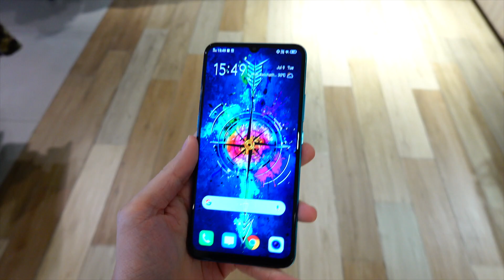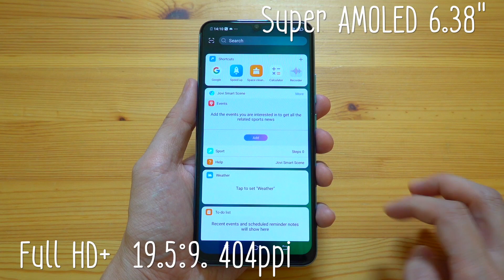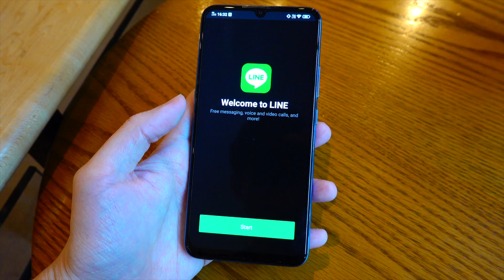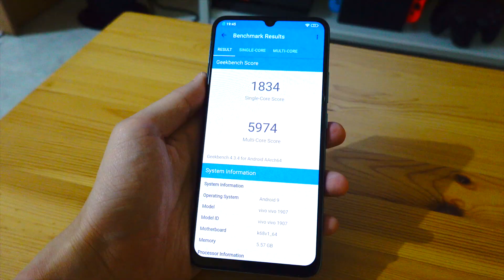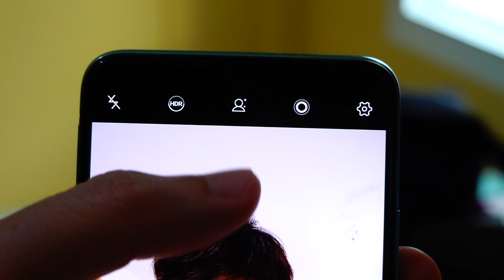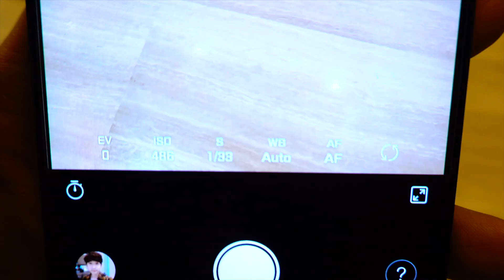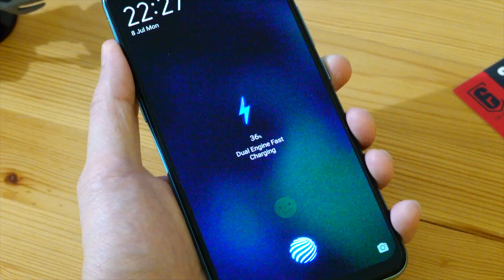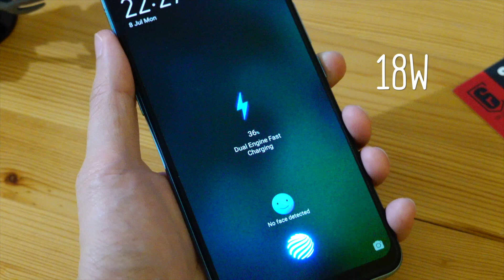รีวิว Vivo S1 จอใหญ่ แบตอึด เกมได้ กล้องดี ราคาโดน!!! ( review ) | Q Taymee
เปิดตัวตระกูลใหม่ของ Vivo กัน กับ Vivo S1 ซึ่งมากับราคาต่ำหมื่นที่ 8,999 บาทเท่านั้น แต่อัดสเปคและเทคโนโลยีมาให้เกินราคา เชิญชมครับ